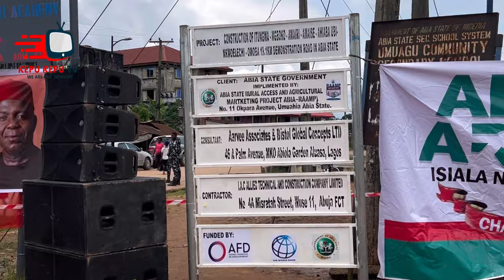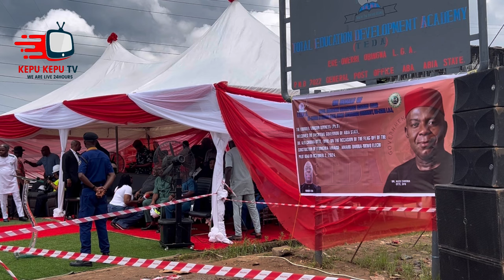FLAGGED OFF OF 19.1KM ITUNGWA-MGBOKO-AMAIRI-AMAISE-NKWOELECHI-OMOBA RD IN ISIALANGWA/OBINGWA RD